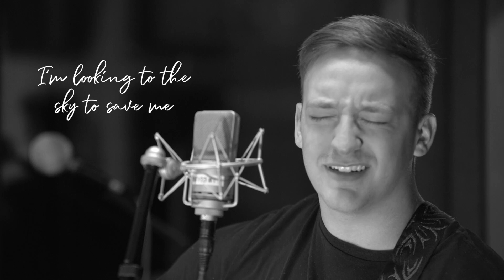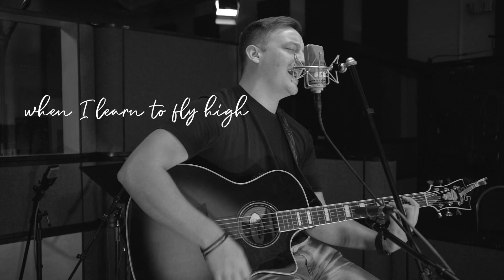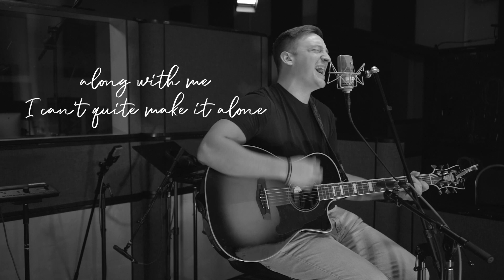Cokesbury Online 12-6-2020